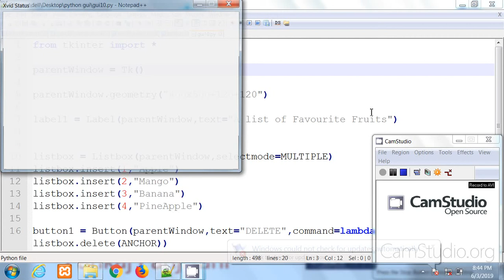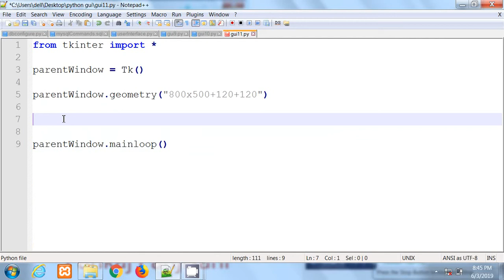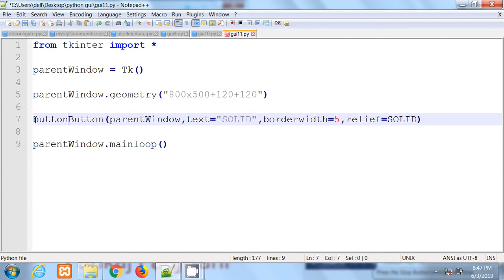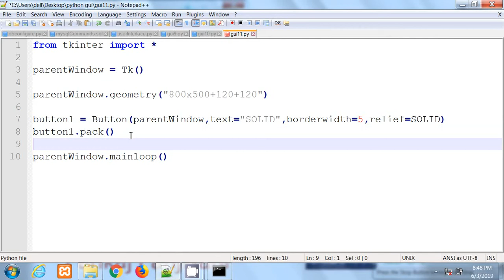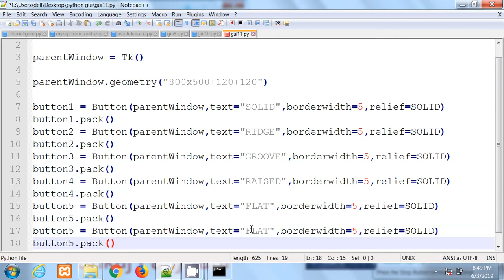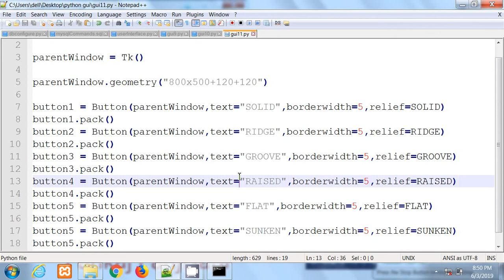Python tkinter #11 | Button Border Styles | Hindi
Python By Pankaj Panjwani.
YCT Academy of Python Programming.